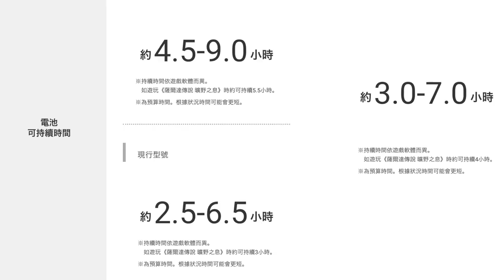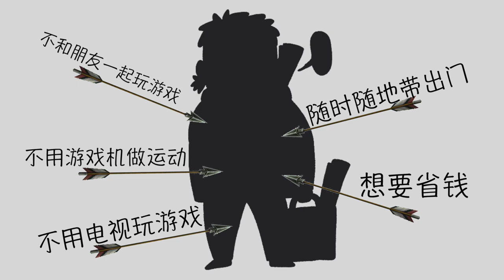【誰會買？】Nintendo Switch Lite 買之前妳該知道的事！| NSL 上手評測